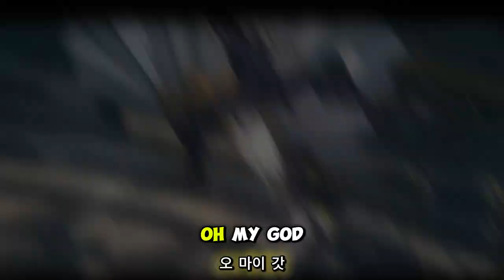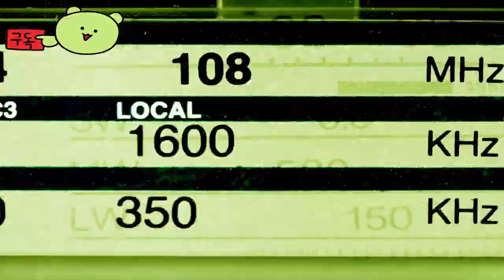젠레스 존 제로 ( Zenless Zone Zero ) July 4, 2024 공식 라이카온 시네마틱 캐릭터 데모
💎Game release date : 2024년 7월 4일 (크로스플랫폼)

🕹️Game content
여긴 신비로운 재해 '공동'이 침입한 위험한 세계로 옛 문명이 멸망하고 질서가 파괴된 곳입니다. 그나마 다행스럽게도 '공동'이라는 재난에 대항할 수 있는 뉴에리두라는 도시가 존재합니다.
각기 다른 이유와 신념을 가진 사람들이 여기 모여 각자만의 목표를 위해 공동에 도전합니다.
당신은 이들에게 없어선 안 될 중요한 동업자로 사람들이 공동을 무사히 탈출하도록 돕는 '로프꾼'입니다.
이건 당신들의 이야기입니다.

⚡Game Developer
 HoYoverse